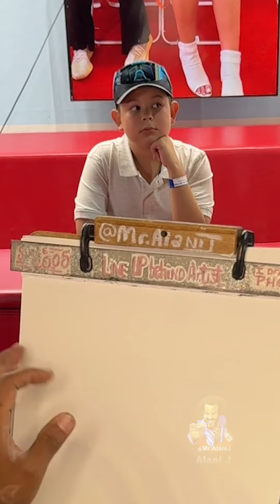A very enthusiastic and funny boy wanted a color caricature 😍